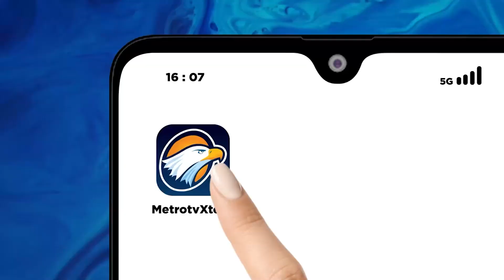Diduga Korsleting Listrik, Wihara Cetiya Dhamma Manggala Terbakar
MetroTV, Sejumlah petugas pemadam kebakaran berusaha menerobos kepulan asap yang membakar seluruh isi lantai dua Wihara Cetiya Dhamma Manggala di Jalan Taman Sunter Indah, Sunter Jaya, Tanjung Priok, Jakarta Utara. Api yang membakar barang- barang elektronik dan alat pendukung ibadah yang berada di lantai dua ini mengakibatkan kepulan asap yang tebal dan menyulitkan petugas untuk menemukan titik api.

Menurut petugas Damkar, api diduga berasal dari konsleting di salah satu kabel listrik di lantai 2 dan membakar seisi ruangan yang berada di lantai dua. Beruntung saat kejadian tidak ada kegiatan keagamaan di dalam wihara.